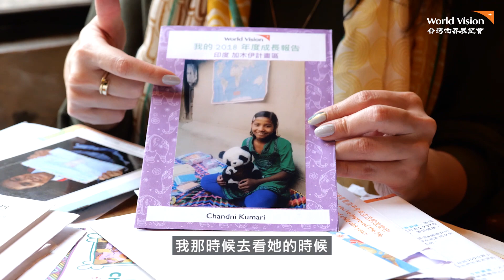資助人的「第一次」資助旅程：楊永苓和她的印度女孩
資助人楊永苓分享：
當你踏出第一步去做，你會發現你可以做很多，
更能真實的改變一個孩子的生命。